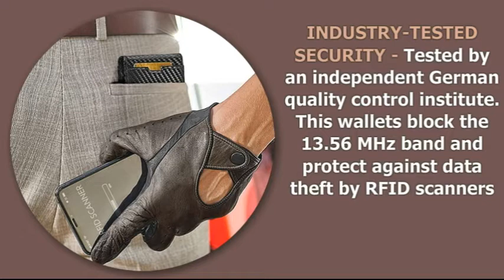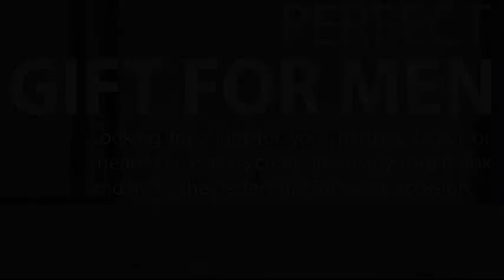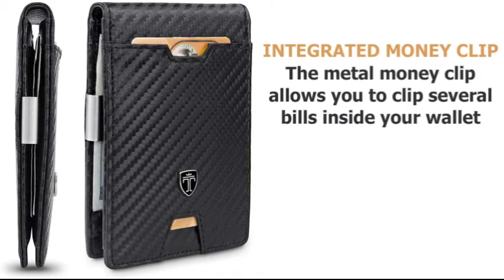TRAVANDO Mens Slim Wallets & Features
Travando - US - W E B
Travando - UK

[Travando Mens Slim Wallets]
[Mens Slim Wallets]
[Wallets For Mens]
[Rfid Blocking]
[Slim Wallets For Men]
[Slim Wallet with Money Clip]
[Wallets]